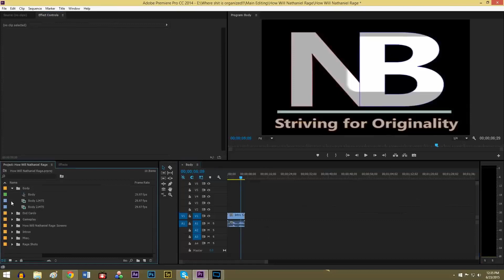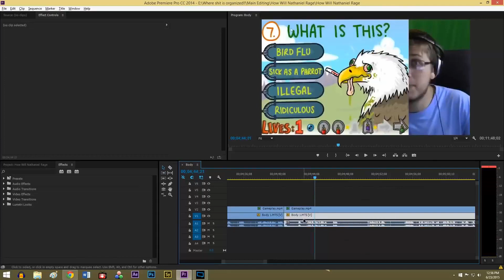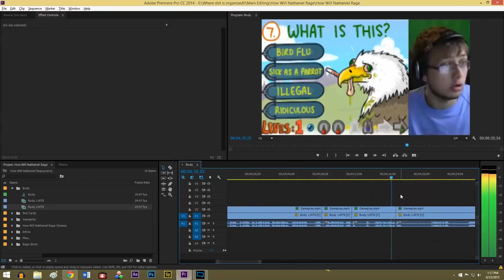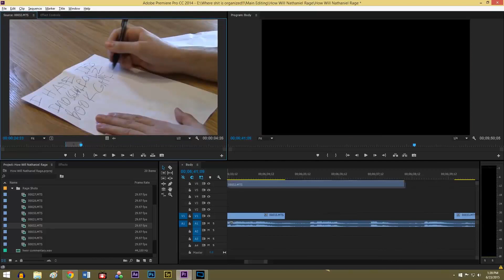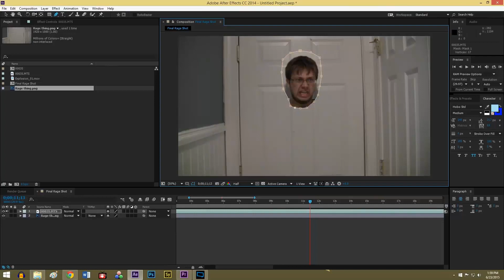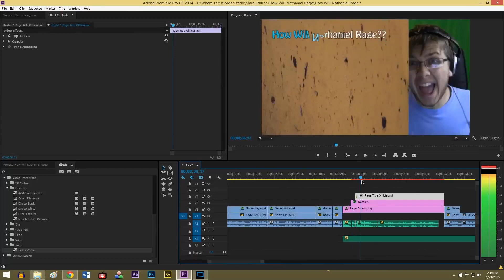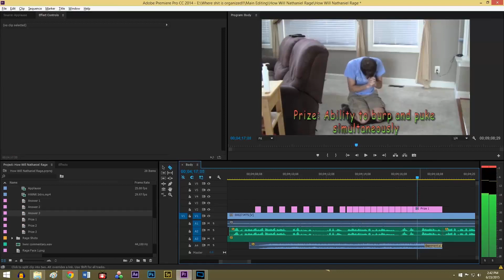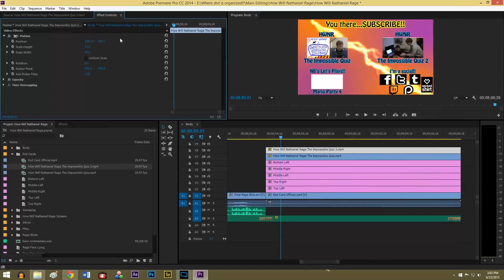How "How Will Nathaniel Rage??" is Created - Slowed down to real time speed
This was a timelapse played back at 30FPS, slowed down back to real time speed, so the frame rate of this video is appalling (as to be expected).

Recorded on 23 June 2015 at 12:35PM to 3:03PM, which works to around 2 hours 28 minutes worth of footage.